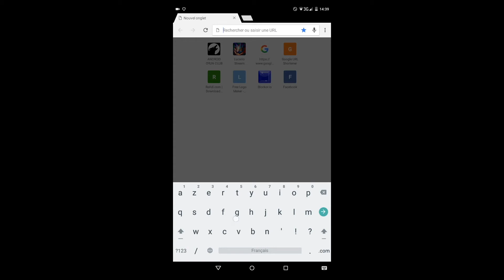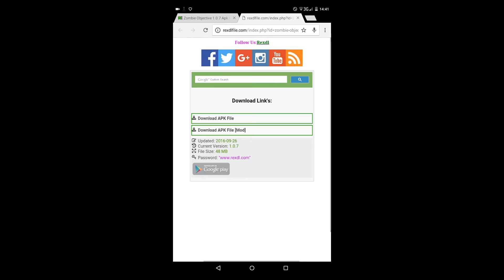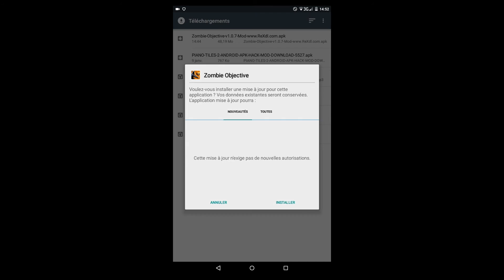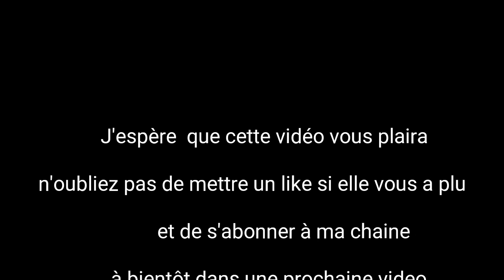Comment avoir et hacker les jeux pas encore sorti sur play store!